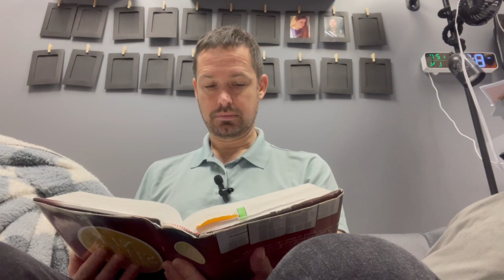Wednesday in the Word: 4 Jan 2023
Join pastor kurt as he reads Proverbs 2.